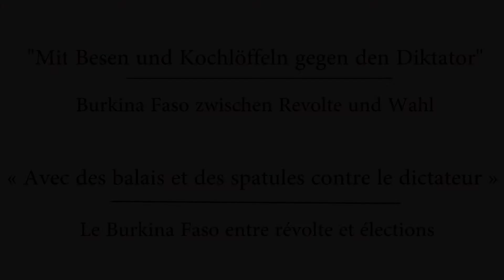Francis Kpatindé: " La révolution burkinabé est-elle exportable ?", Keynote Symposium Burkina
Ce discours d'ouverture du colloque "Avec des balais et des spatules contre le dictateur - Le Burkina Faso entre révolte et élections", prononcé par Francis Kpatindé, l'ancien rédacteur en chef de Jeune Afrique, parle de la dimension internationale de la révolte au Burkina Faso en 2014, qui a mis fin au règne de Blaise Compaoré. Celui a été au pouvoir pendant 27 ans, après avoir été impliqué dans l'assassinat de son prédécesseur Thomas Sankara en 1987. Ce discours est suivi par trois podiums qui approfondissent les questions sur les évènements politiques au Burkina Faso.

Die Eröffnungsrede des Symposiums "Mit Besen und Kochlöffeln gegen den Diktator - Burkina Faso zwischen Revolte und Wahl" von Francis Kpatindé, dem ehemaligen Chefredakteur von Jeune Afrique, beleuchtet die internationale Dimension der Revolte in Burkina Faso, die 2014 Blaise Compaorés Herrschaft nach 27 Jahren an der Macht beendet hat. Seine Präsidentschaft folgte auf die Ermordung seines Amtsvorgängers Thomas Sankara im Jahr 1987. In drei auf diese Rede folgenden Podien werden die politischen Ereignisse in Burkina Faso näher unter die Lupe genommen.

En coopération avec | In Kooperation mit
Rosa-Luxemburg-Stiftung, Volksbühne Berlin, Arbeitskreis Panafrikanismus München

Avec l'aimable soutien de | Mit freundlicher Unterstützung von
Bundesministerium für wirtschaftliche Zusammenarbeit und Entwicklung, Brot für die Welt, Stiftung Umverteilen, Landesstelle für Entwicklungszusammenarbeit